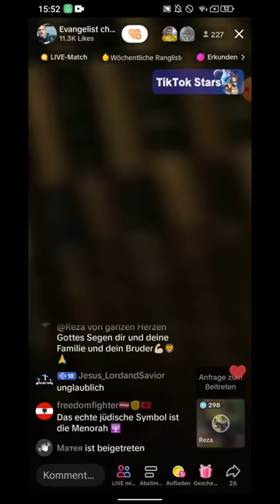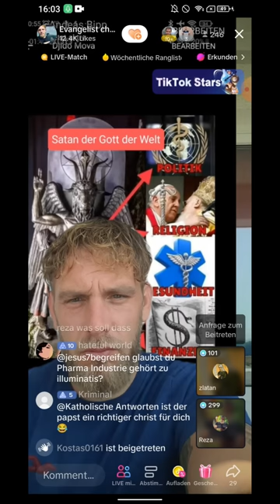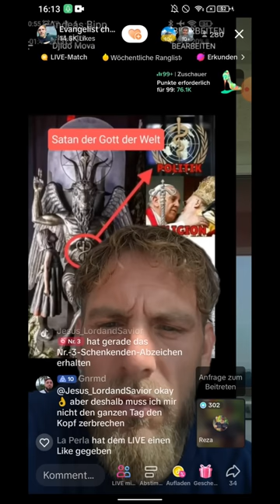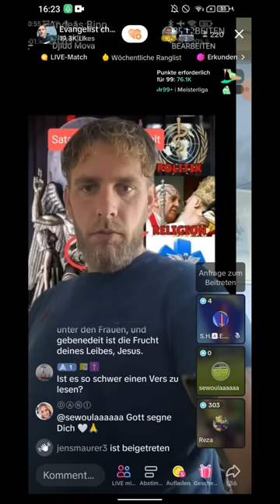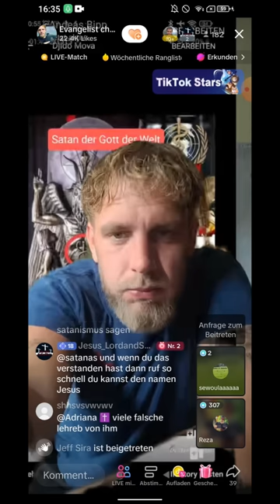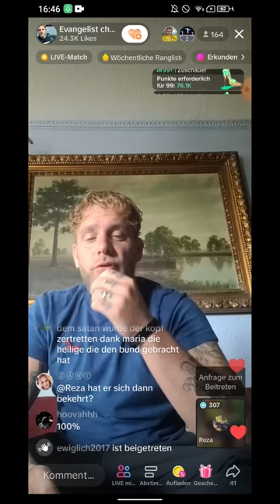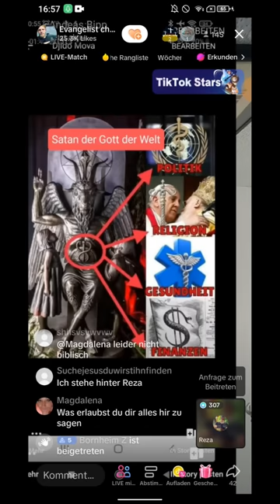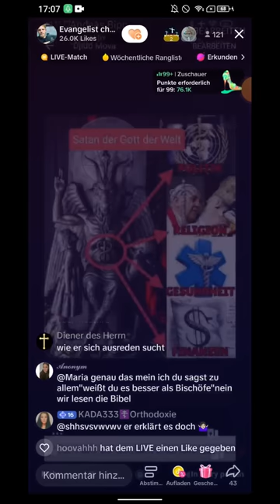Ex Muslim Reza und Denny - Warum küsst er d... B....? Eklig sowas 🤮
(EXMUSLIMEUNDCHRISTENBESTOF)

Hey Leute, ich bin wieder da und habe etwas Spannendes für euch! In diesem Video erzähle ich euch von einer epischen Debatte, die live auf TikTok stattfindet. Reza und Denny treten gegen christliche Katholiken an und es wird heiß hergehen!

Diese beiden Jungs, Reza und Denny, sind seit langem engagierte Christen nach Johannes 3,5. Ihr Ziel ist es, Menschen zu retten, indem sie falsche Lehren entlarven und andere Religionen ablehnen. Reza selbst ist ein EX Muslim , der in jungen Jahren aus dem Iran geflohen ist. Zusammen mit seinem Bruder Amir, der ebenfalls ein ehemaliger Muslim ist, klären sie über die Gefahren des politischen Islams auf.

Obwohl das Thema ernst ist, schaffen sie es, es auf unterhaltsame Weise zu präsentieren. Mit Charme und Humor ziehen sie die Zuschauer in ihren Bann. Sie lieben Jesus Christus und seine Lehren, und einer ihrer Lieblingsverse aus der Bibel lautet: "Im Anfang war das Wort, und das Wort war bei Gott, und das Wort war Gott. Im Anfang war es bei Gott. Alles ist durch das Wort geworden, und ohne das Wort wurde nichts, was geworden ist. In ihm war das Leben, und das Leben war das Licht der Menschen."

Die Links zu ihren Kanälen findet ihr in der Videobeschreibung. Ihr wollt keine weiteren spannenden EX MUSLIM BEST OF Videos und Highlights verpassen. Lasst euch von Reza und Denny mitreißen, während sie mit Witz und Weisheit die Welt des Glaubens verkünden. Dies ist ein YouTube-Kanal, den ihr nicht verpassen dürft!